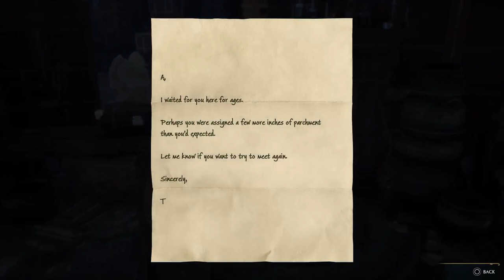Hogwarts Legacy: The Magic Continues (Twitch Upload)